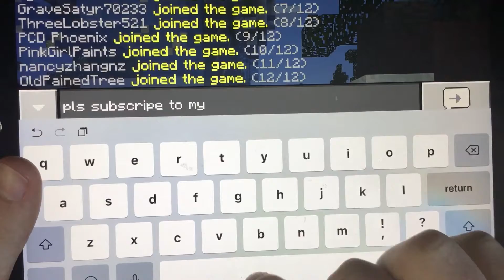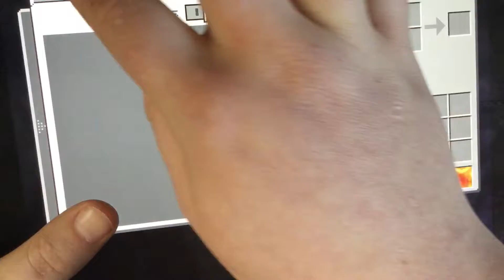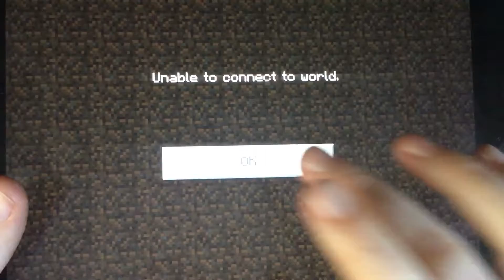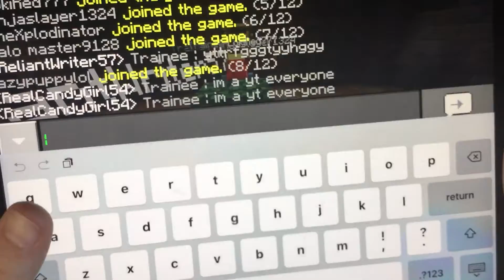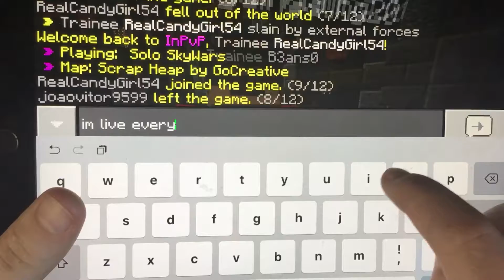Skywars live stream